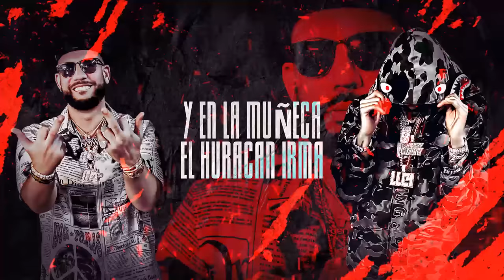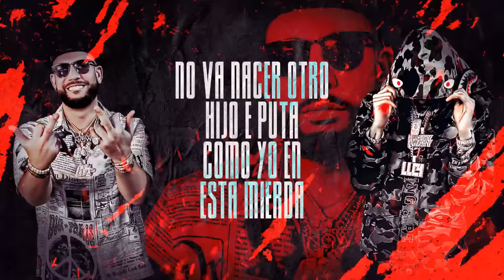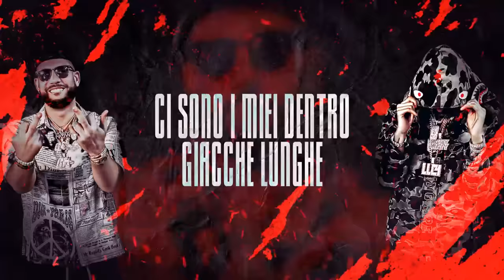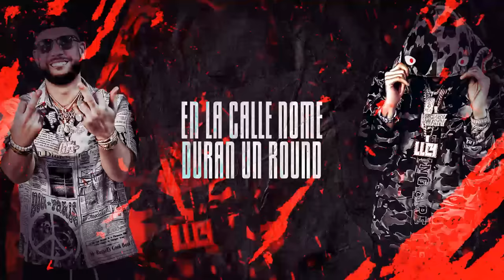YOVNGCHIMI x Shiva x Murda Beatz - Milano Town w/ DJ Drama (Official Lyric Video)